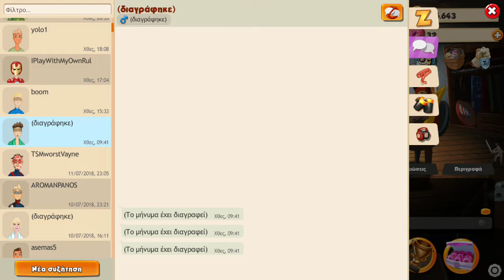Τελειωσα το event σε 2 μερες ??!!!!( Hero Zero gr14 )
LIKE AND SUB for more videos PLZ thanks